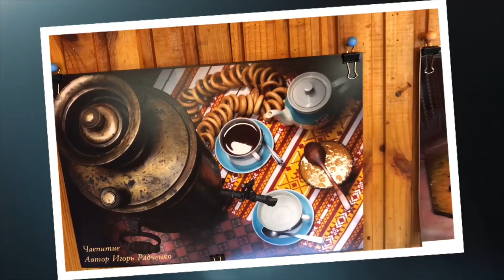Боярка Фотовиставка фотохудожника у Боярці Игорь Радченко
Фотовиставка фотохудожника у Боярці Игорь Радченко Boyarka Boyarkalove Боярка Boyarka Boyarkalove Боярка
Световая кисть! SoLo Кав'ярня кава "SoLo чаю та кави"

Київщина новини дтп